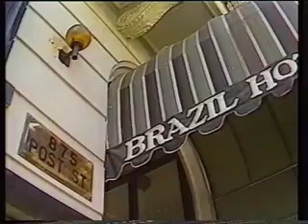Meet Mr God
Who did you expect, Charlton Heston?